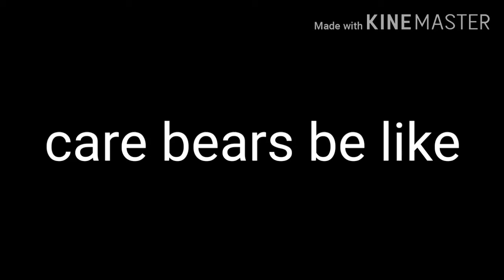TLG/Jefferson The Hedgehog Shorts Season 2: Care bears be like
(Audio by SMOSH)